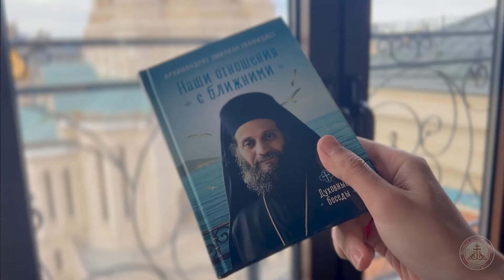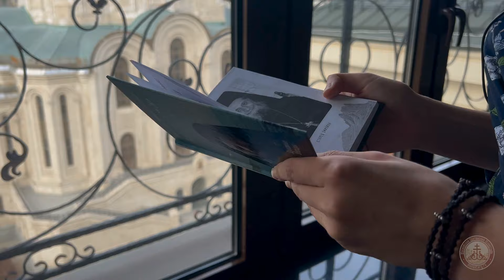Составляющие духовной жизни. Архимандрит Эмилиан (Вафидис)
Как научиться прощать обиды, как строить отношения с близкими, как распознать и победить в себе страсти — в поучениях духоносного старца мы найдем не только теоретические ответы на эти вопросы, но и действенный духовный инструментарий.

Отрывок из книги «Наши отношения с ближними. Духовные беседы» архимандрита Эмилиана (Вафидиса) читает регент хора «Патриарших добровольцев» Анна Голик.